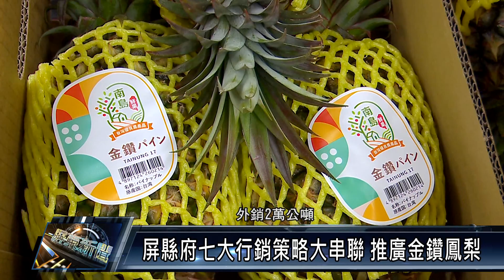屏縣府七大行銷策略大串聯 推廣金鑽鳳梨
又到了品嘗鳳梨的季節，屏東在地生產的金鑽鳳梨品質優良風味獨特，為讓國人及全世界都能享受到鳳梨的美味，屏東縣政府推出七大行銷策略大串聯，希望拓展鳳梨行銷通路。